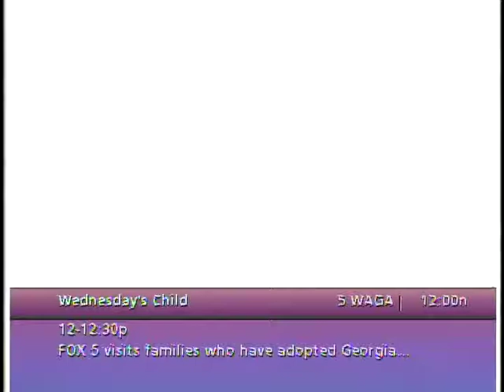Skaters on broadcast of Wednesday's Child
This was taken from a broadcast of Fox 5's "Wednesday's Child" shown in Atlanta on Christmas Day 2007.

Editor: Rob Lichtefeld